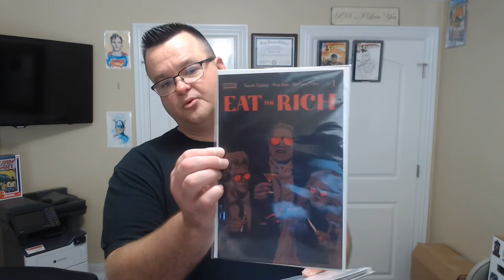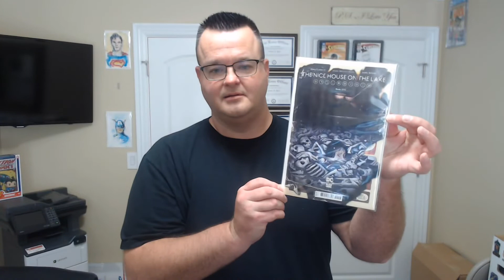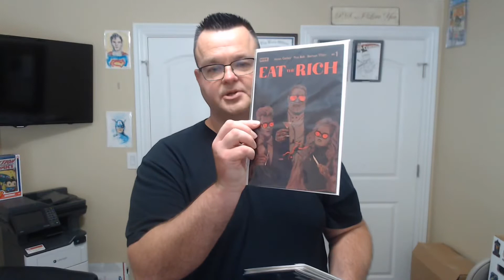Comic Book Mystery Box Monday | Unboxing A $35.00 Comic Book Mystery Box From @BerkFamily54Comics 🔥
‼️New Video‼️Link To Channel In Bio‼️On this Mystery Box Monday we feature a $35.00 comic book mysterybox from BerkFamily54Comics.

Thank you all so much for supporting me and all that I do!

🔹BerkFamily54Comics🔹

Link to playlist with all the videos and channels participating in my 1000 subscriber giveaway push.  Go check them to all out to find out to win some Epic prizes!!!

🔥smallTown Mystery Boxes🔥

$50.00 + Shipping

$25.00 + Shipping

🔹Street Level Hero LA🔹
🔹SmallTown Collectibles🔹
EBay Store